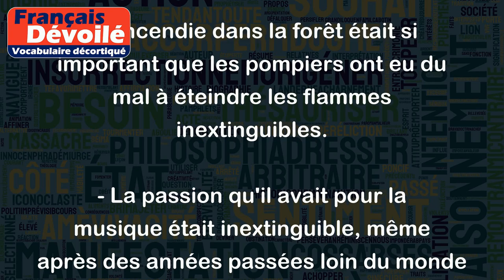Inextinguible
Le mot "inextinguible" signifie qu'une chose ne peut pas être éteinte ou éliminée complètement. Il peut également signifier qu'une chose est persistante ou continue sans fin.
Quelques exemples d'utilisation de "inextinguible" :
- L'incendie dans la forêt était si important que les pompiers ont eu du mal à éteindre les flammes inextinguibles.
- La passion qu'il avait pour la musique était inextinguible, même après des années passées loin du monde de la musique.
- La curiosité de l'homme est inextinguible, il cherchera toujours à savoir et comprendre davantage.
- La mémoire des personnes décédées est souvent qualifiée d'inextinguible, car elle continue d'avoir un impact sur la vie de ceux qui les ont connues.